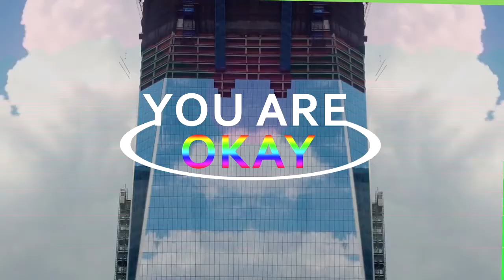RTALIN - goat baby dream // dirty bitchez (ANDRE FAU VISUALs)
I see in my dream a baby goat asleep at my feet.

She dreams herself of better, distant worlds. Remote, faraway universes.
The same ones where I am at the moment, while dreaming of her.

Video and visuals by Andre Fau
Lyrics and music and prod by RTALIN

Registered betwen Athens and Berin home studio.

Kolobre records, 2022;